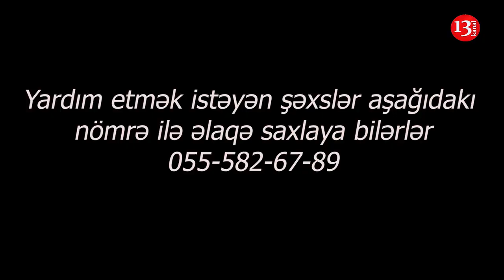"Süpürgəçi maaşımla xəstə nəvəmi müalicə elətdirə bilmirəm, vəziyyət çətindir"-ŞİKAYƏTÇİ